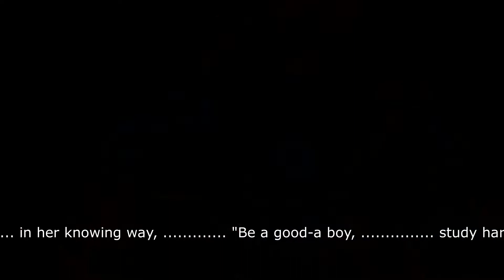"DON, WHAT'S-A-MATTA YOU?!!" Part 1, 10 11 20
Thought of this song a while ago and it seemed made for no-one else.
I rewrote the lyrics and had Jono in NZ record it.
Hope it brings some much needed relief/release to all us who believe in humanity and our planet!

Wishing everyone a Joeful New Year!!